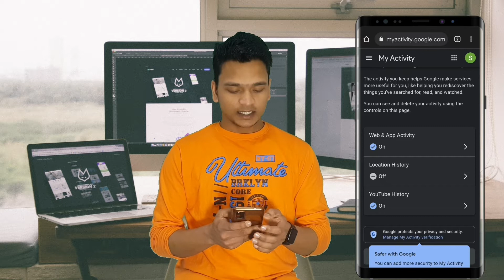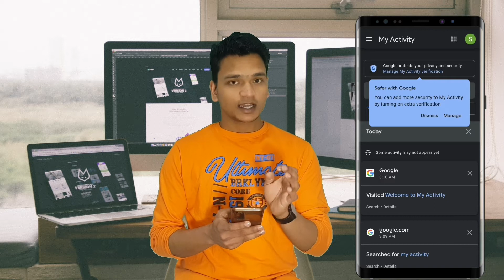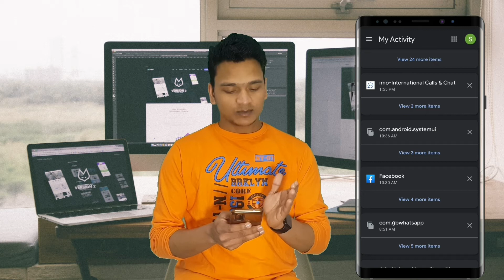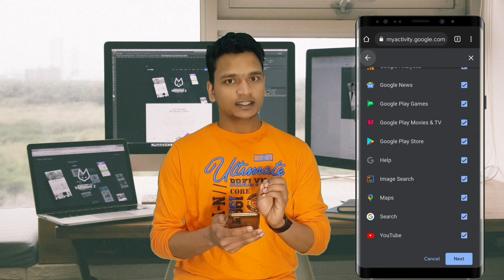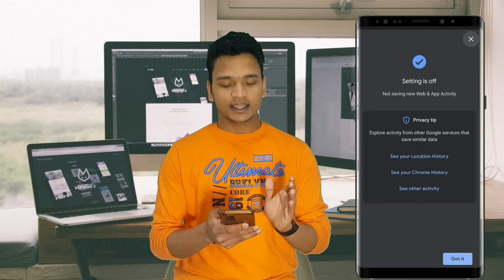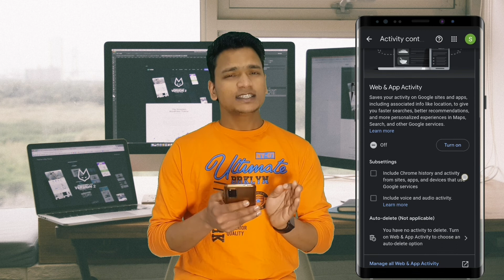Google को सब पता है आप क्या देखते हो | My Activity | Google Search History Kaise Delete Kare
Today In This Video I Explained

How to Permanently Delete Google Activity
Keep a Google Activity Log to Monitor Your Search and Privacy
Google Activity Monitor
How to Disable Google Activity on Your Phone

Queries Solved:
1) Google Tracking
2) How to see Google Search History
3) Track Google Information online
4) Danger while accessing Google Products online
5) How to delete google history
6) How to delete Google search Details
7) Hide Browsing History